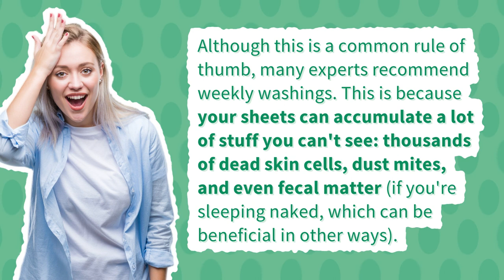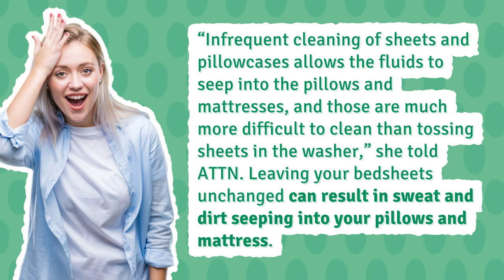What happens if you don't wash your blanket?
Can You Wash A Heated Throw

00:00 - What happens if you don't wash your blanket?
00:26 - Why should you wash your sheets once a week?
00:51 - What happens if you dont wash your bed sheets for a year?